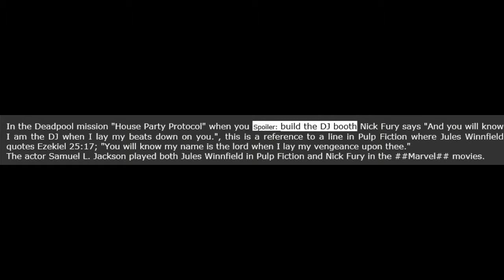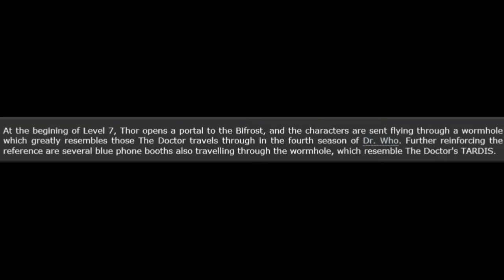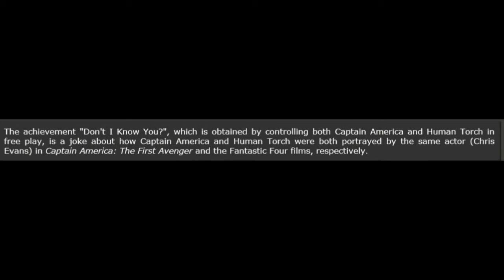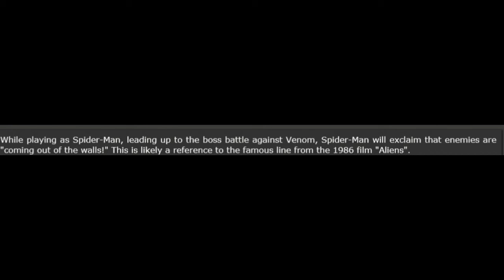5 FACTS ON LEGO MARVEL SUPER HEROS (WITHOUT MUSIC)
HEY GUYS IN TODAY'S 5 FACTS VIDEO WE ARE LOOKING AT LEGO MARVEL SUPER HEROS THE VIDEO GAME...